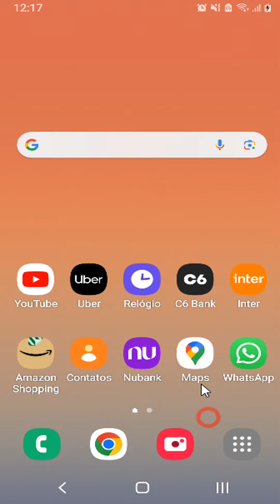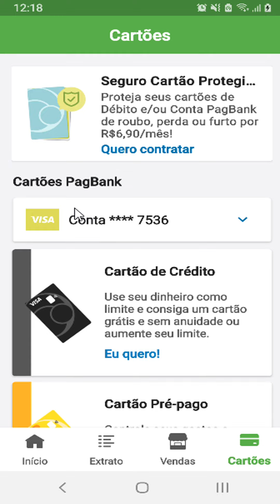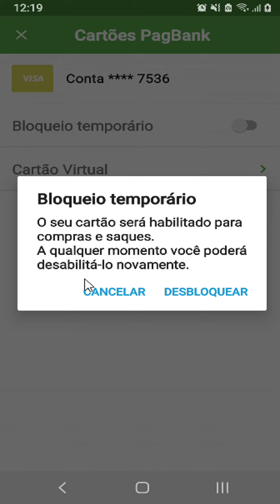COMO BLOQUEAR TEMPORARIAMENTE O CARTÃO PAGBANK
⏩ No vídeo de hoje ensino você COMO BLOQUEAR TEMPORARIAMENTE O CARTÃO PAGBANK.

 Neste vídeo, você vai aprender como bloquear temporariamente o seu cartão PagBank pelo aplicativo. Essa é uma função útil para proteger o seu dinheiro em caso de perda, roubo ou suspeita de fraude. Você pode desbloquear o seu cartão a qualquer momento, sem custos adicionais. Assista ao vídeo e saiba como fazer isso de forma rápida e segura